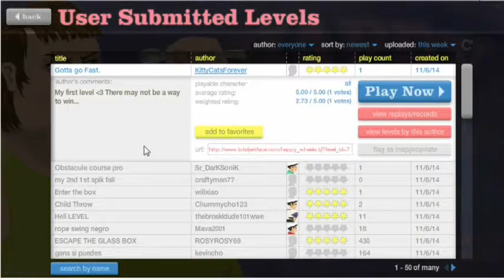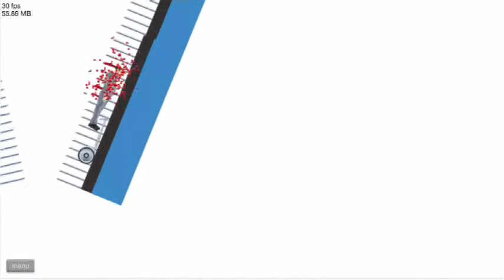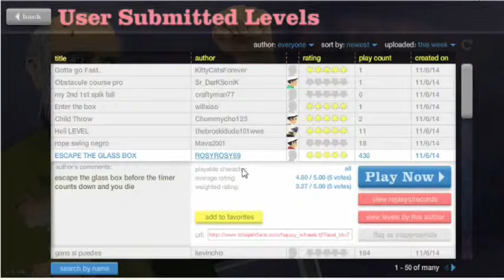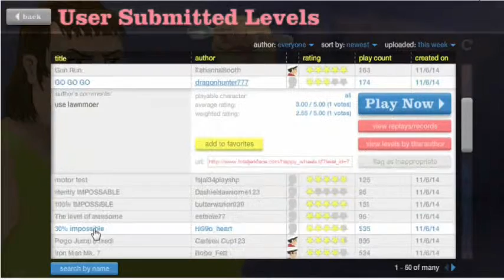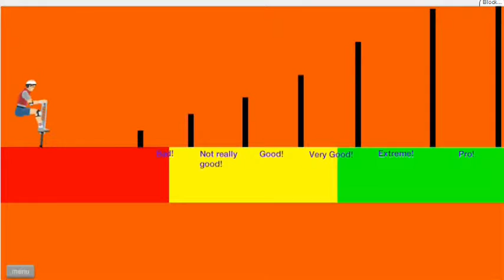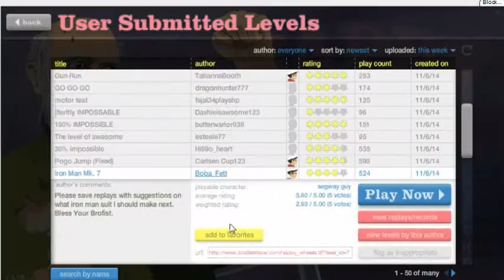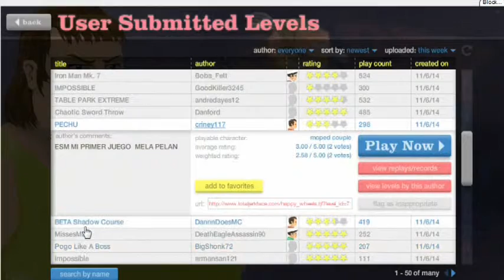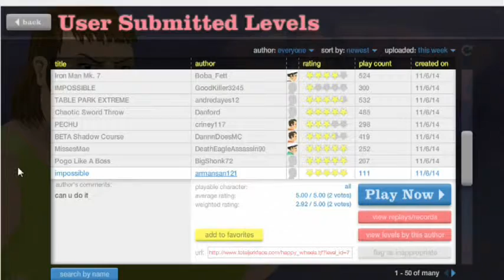Nate Fails at Happy Wheels - Episode 2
Nate tries his hand at Happy Wheels again.

Episode 2